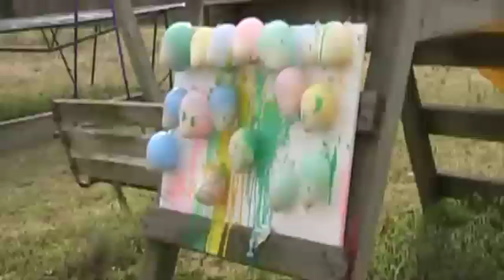Balloon Art - With Meghan and Ally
Meghan and Ally throwing darts at balloons filled with paint.